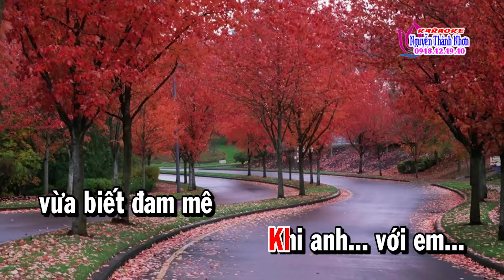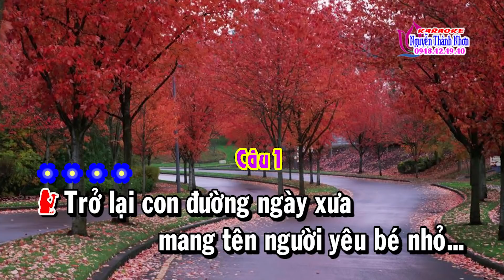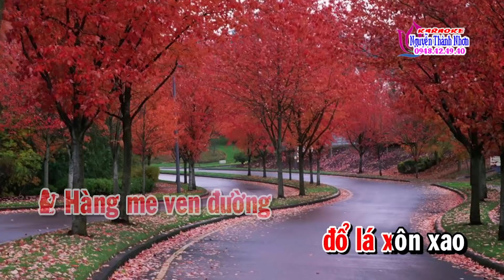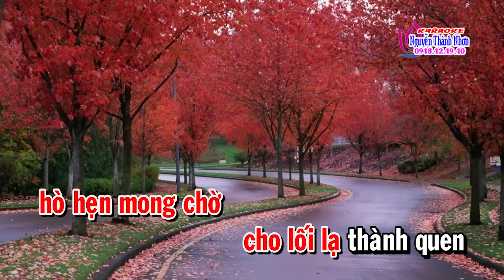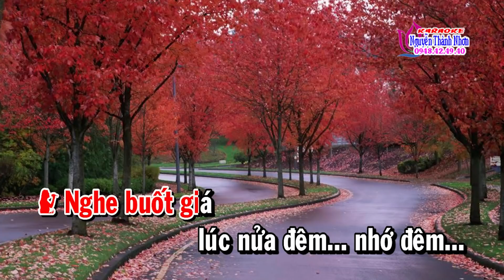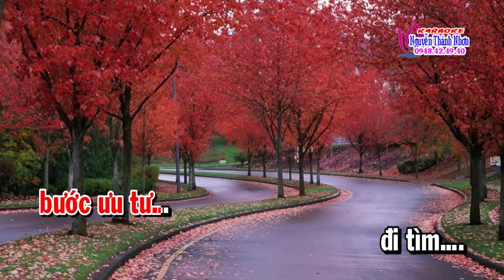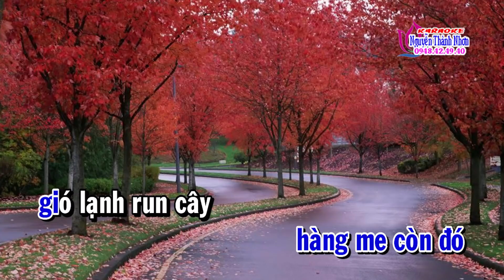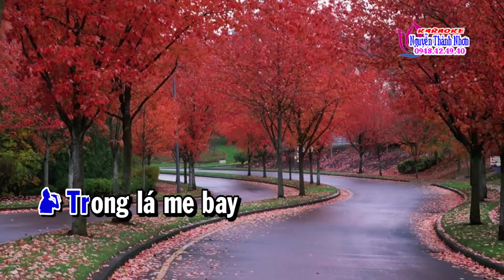Karaoke tân cổ CON ĐƯỜNG MANG TÊN EM - THIẾU ĐÀO [Jimmy Tran]